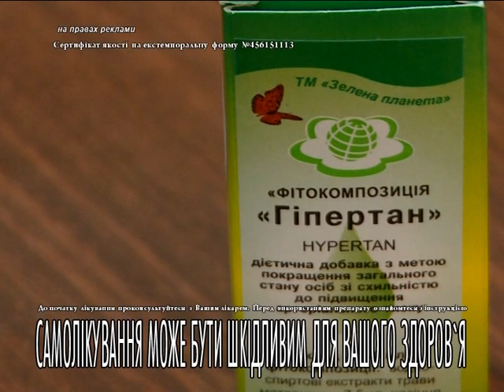Гарбуз, топінамбур, пустирник, кульбаба, цикорій, медунка